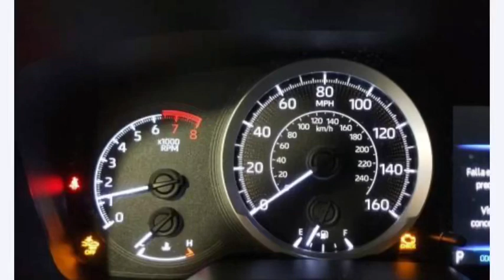Toyota Corolla Le 2020 Burgundy 1.8L 4 vin: JTDEPRAE6LJ078829